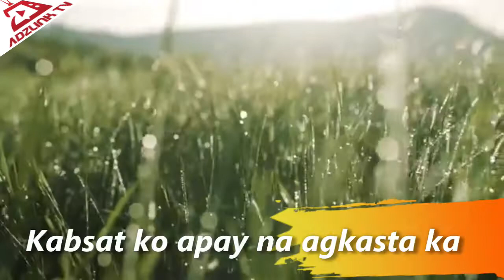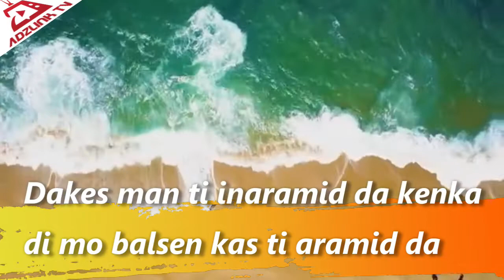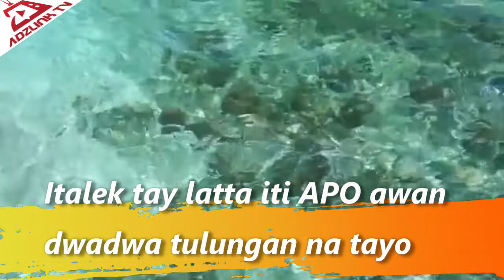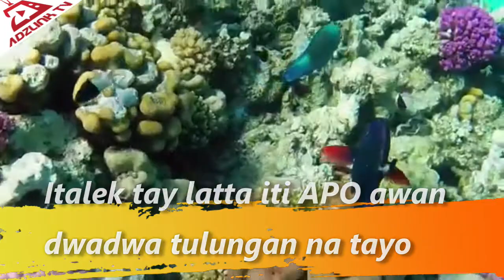AGRIING KET AGMASERIB KA (ilocano christian song)